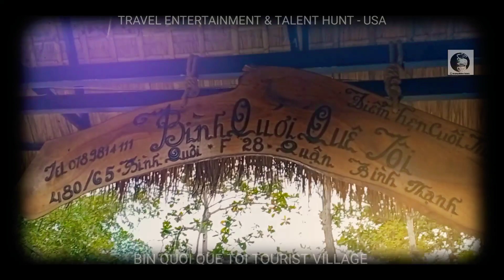Bin Quoi ,Que Tôi , Tourist Village, Ho Chi Minh City, Vietnam .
This is an tourist village ,with food and lunch and dinner servings on the machan made on lotus ponds . amazing place to visit . 10 to 15 minutes away from the center .